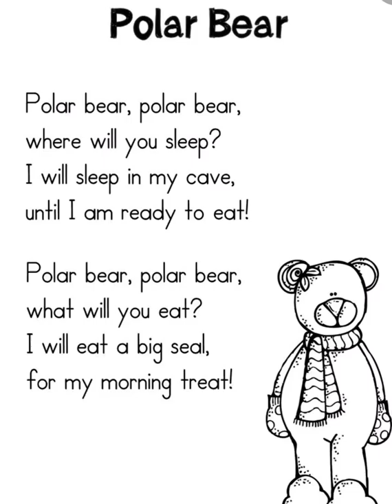Polar bear, poem